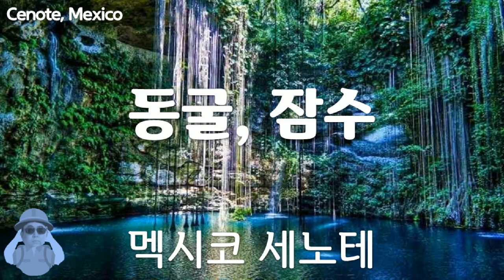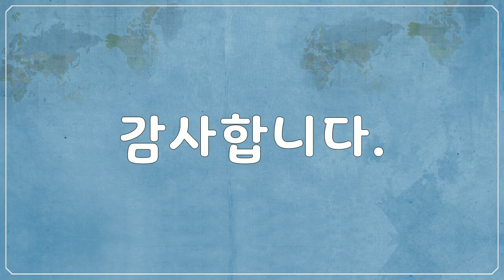북,중앙아메리카; 세노테; Cenote, Mexico - 동굴모습, 잠수장면, 야외장면, Cave appearance, diving scene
1만개 이상의 다양한 컨텐츠들을 목록별로 구분하여 재생목록에 정리하였습니다.